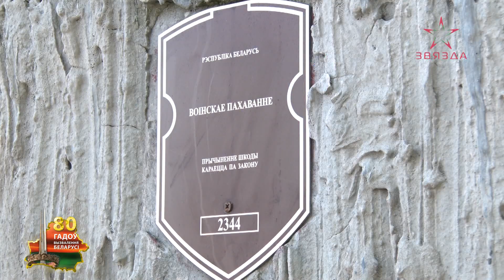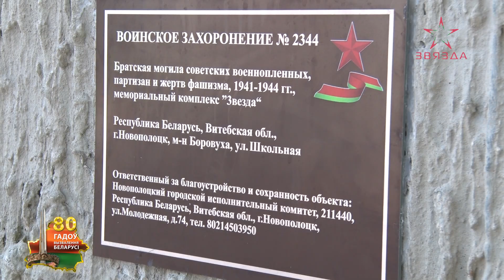Новополоцк посетила делегация Архангельского регионального учебного поискового центра (08.08.2024)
Новополоцк посетила делегация региональной общественной организации гражданско-патриотического воспитания «Архангельский региональный учебный поисковый центр» в рамках автопробега «Дорогами Памяти и Подвига».

В этом году автопробег по Витебской области проходит в рамках проектов «Герои Земли поморской. Они погибли за Беларусь» и «Шаг навстречу, сохраняя Память о войне». Цель визита - посещение захоронений, а также обмен опытом и налаживание контактов с белорусскими коллегами.

Архангельск связан с Витебской областью не только историей, но и добрыми и дружественными отношениями. В пробеге принимают участие как педагоги, дети-курсанты и родители, так и родственники солдат, погибших на белорусской земле. Минутой молчания на мемориальном комплексе «Звезда» представители Новополоцкого горисполкома и гости города почтили память воинов и мирных жителей, чью жизнь унесла Великая Отечественная война.

За две недели гости из Российской Федерации планируют посетить также Полоцкий район, Верхнедвинск, Браслав, Поставы и Глубокое.

Далее отправятся в агрогородок Кушлики, где находятся захоронения их соотечественников, погибших в годы Великой Отечественной войны.

Одна история двух далёких городов ложится в основу крепкой дружбы и поддержки для сохранения памяти о великом подвиге народа.